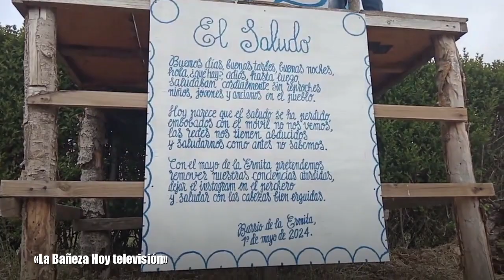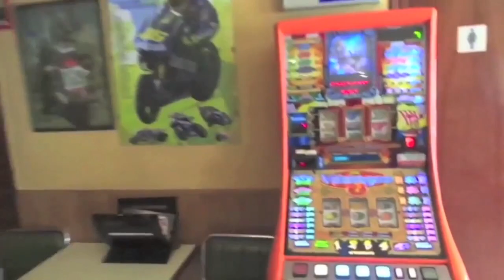Mayos Jiménez de Jamuz 2024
Informativo local